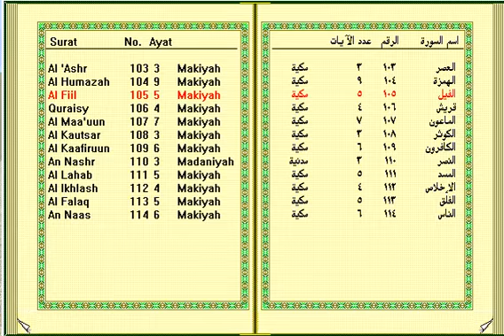Al Quran Surah Al Fiil -105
Surat ini terdiri atas 5 ayat, termasuk golongan surat-surat Makkiyyah, diturunkan sesudah surat Al Kaafirun. Nama Al Fiil diambil dari kata Al Fiil yang terdapat pada ayat pertama surat ini, artinya gajah. Surat Al Fiil mengemukakan cerita pasukan bergajah dari Yaman yang dipimpin oleh Abrahah yang ingin meruntuhkan Ka'bah di Mekah. Peristiwa ini terjadi pada tahun Nabi Muhammad s.a.w. dilahirkan.

Pokok-pokok isinya:
Cerita tentang pasukan bergajah yang diazab oleh Allah s.w.t. dengan mengirimkan sejenis burung yang menyerang mereka sampai binasa.